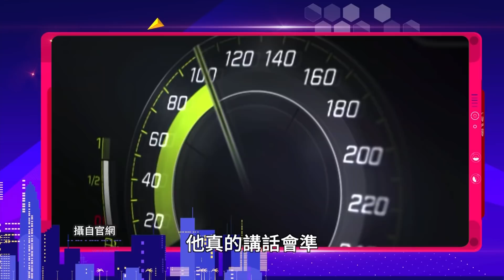買不到!豪華車賣到缺貨 盤點年度熱門車款!?(2022.02.19完整版)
░ 節目資訊 ░
每週六日晚上10:00 JET綜合台 | 首播
每週六日晚上08:00 JET綜合台 | 重播
每週六日 早上08:00 東風衛視   | 重播

░ 跟我們聊天 ░
👉 FB 粉絲團